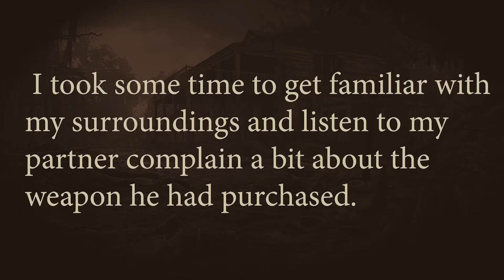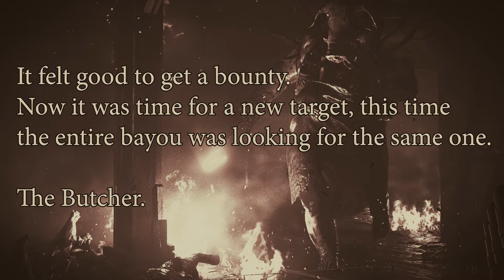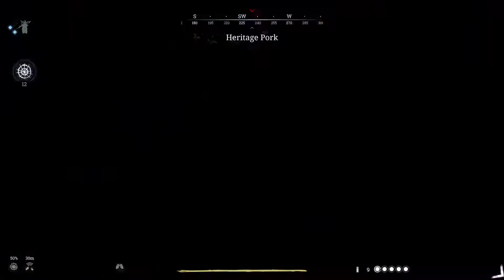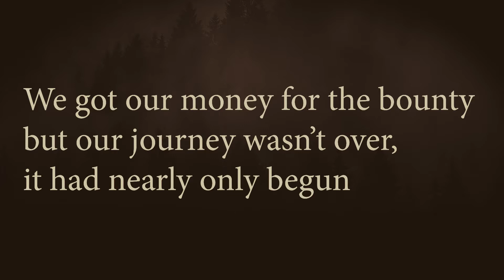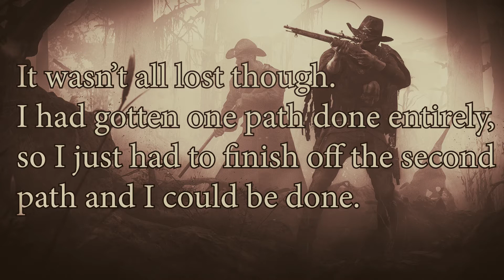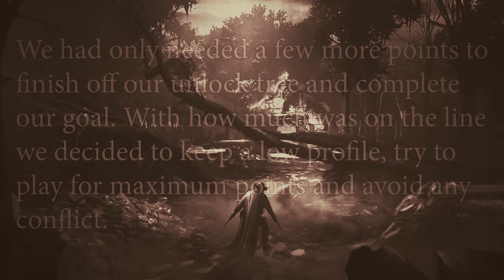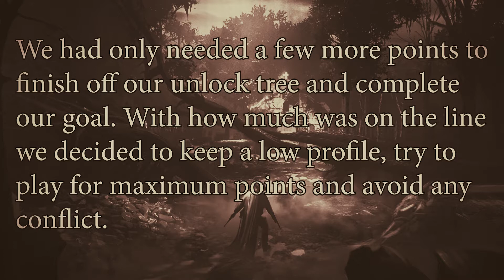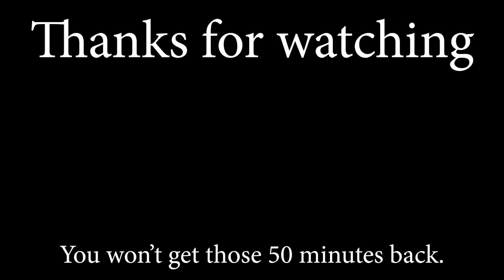Hunt Showdown: Brokeback Bayou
Two men venture into the depths of the Louisiana Bayou to face horrors not known by many men. This is the story of those two men.